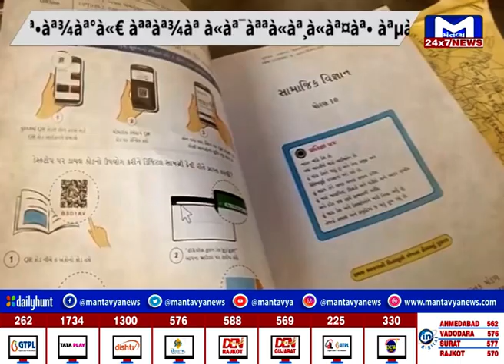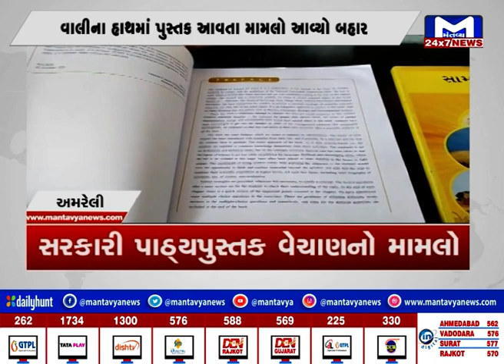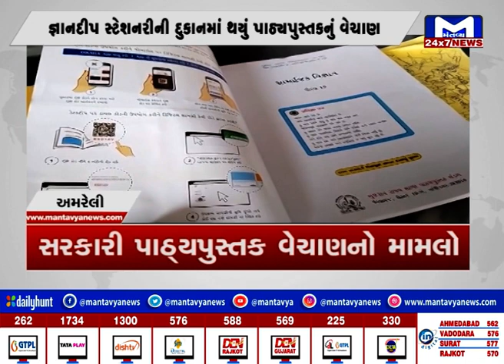અમરેલી : સરકારી પાઠ્યપુસ્તક વેચાણનો મામલો | MantavyaNews